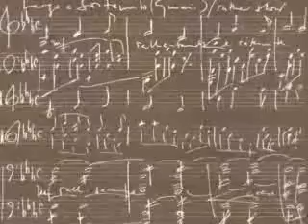'Reverie' (a track by Polo Piatti from his new album)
Part of the new album 'The Tides Of Time'